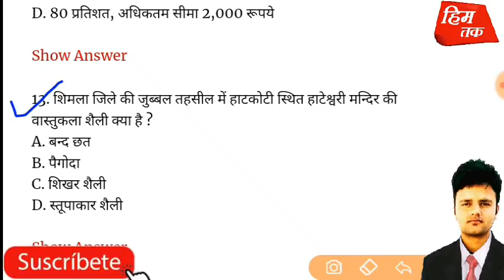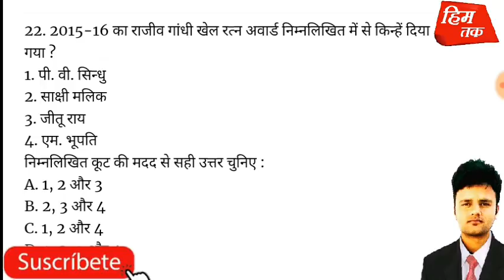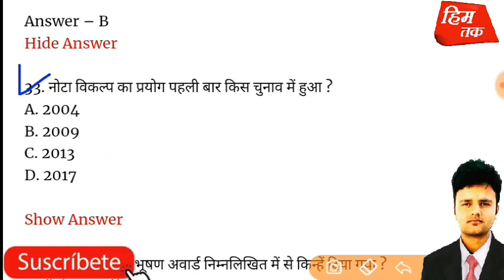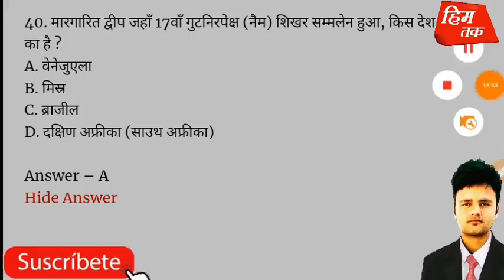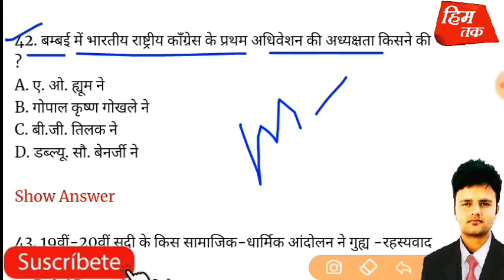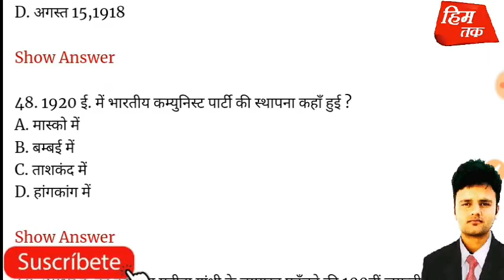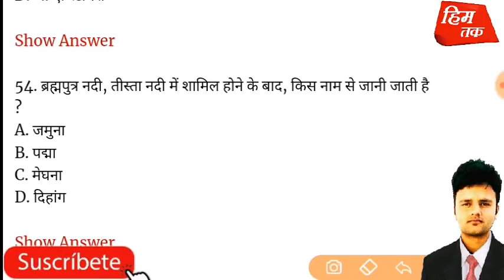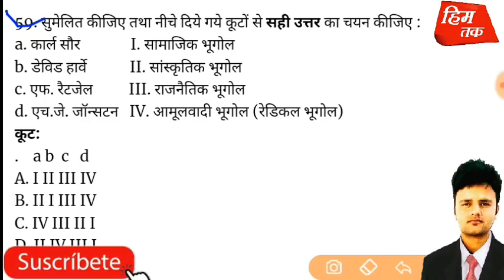HPPSC OLD QUESTION PAPERS || HIMACHAL PSC OLD QUESTIONS PAPER 2018